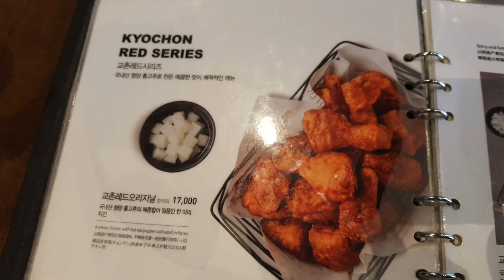KYOCHON - Korean Fried Chicken (Red Series)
Price: 16,000 Won